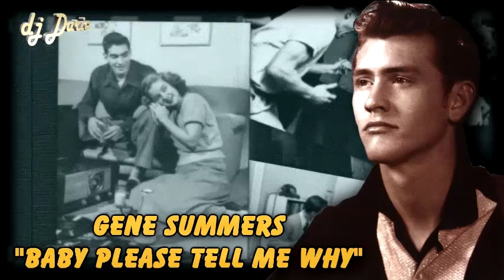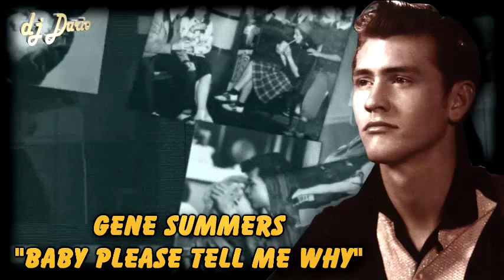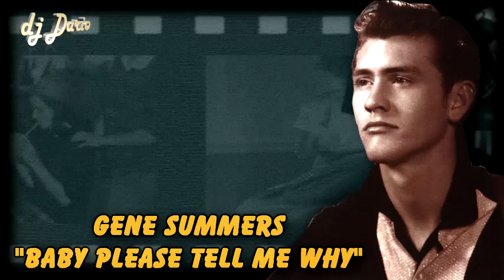Gene Summers - Baby Please Tell Me Why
(Enviken Records, "Do Right Daddy", 2004)